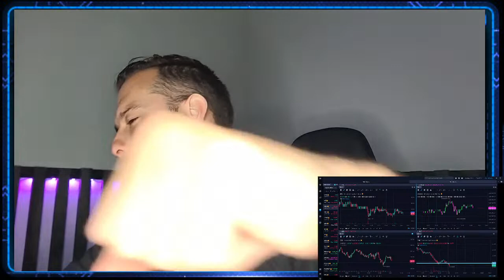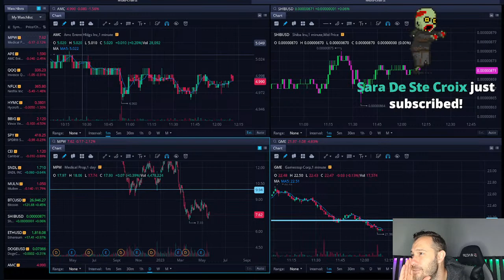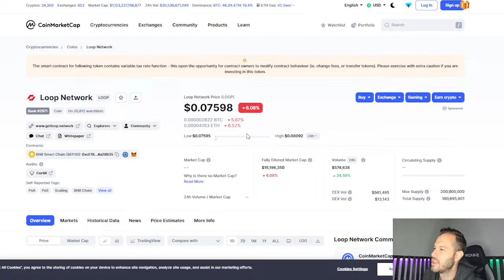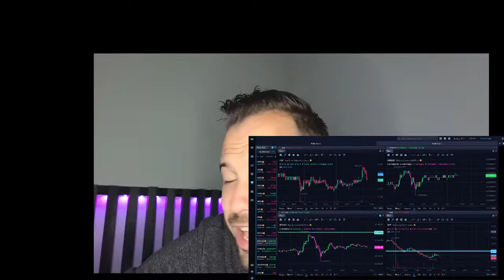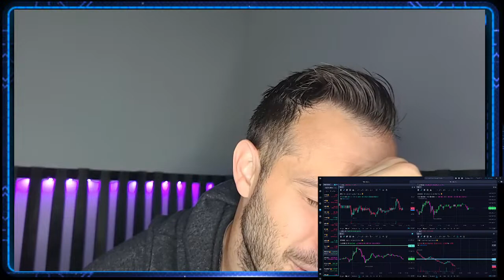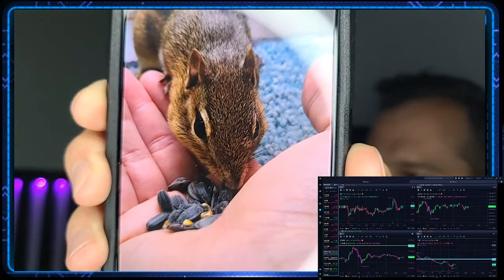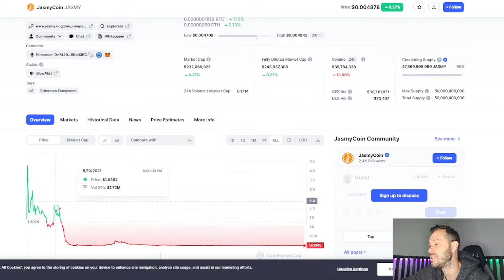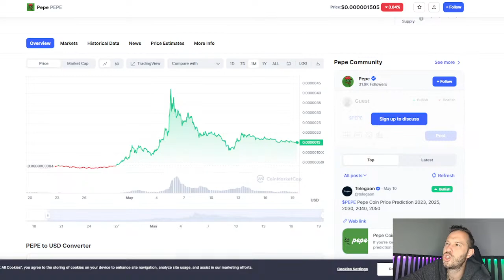[LIVE] Stock Market and Cryptocurrency Trading Q&A PEPE SHIB LUNC AMC Friday!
PEPE is making new recent highs, AMC Stock and Shiba Inu Coin SHIB Live analysis and price action!  AMC Stock is getting closer to squeezing as time goes on, but how will we know when the AMC Short Squeeze is upon us?